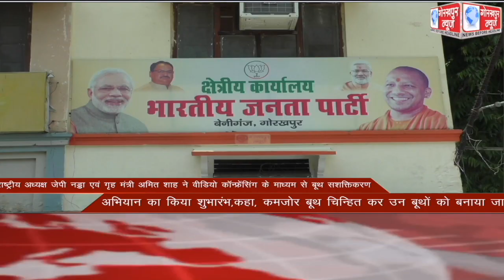GORAKHPUR NEWS Headlines 25-05-2022